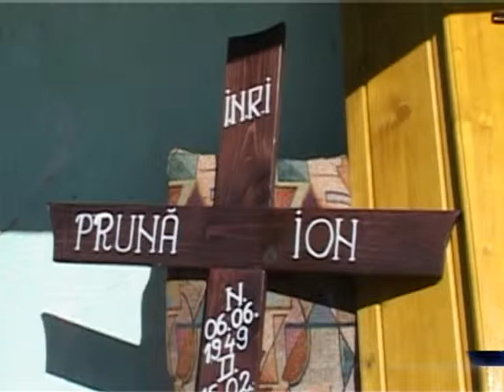SI A UCIS TATAL